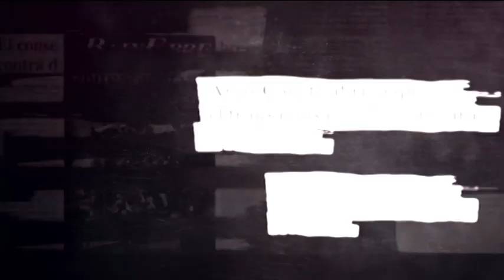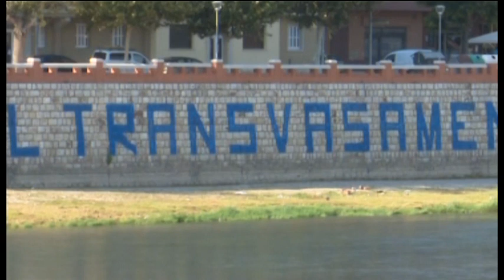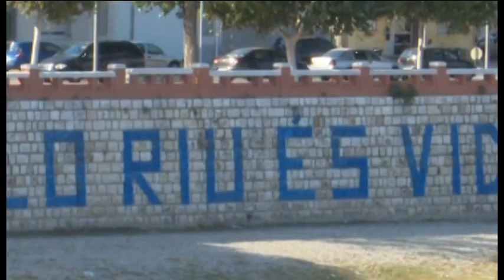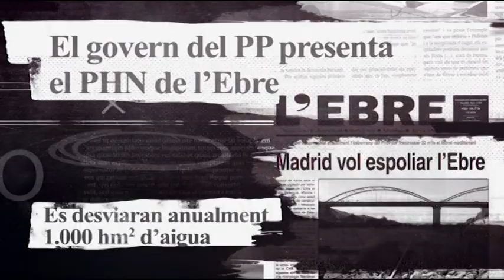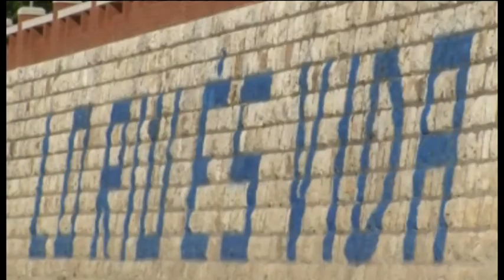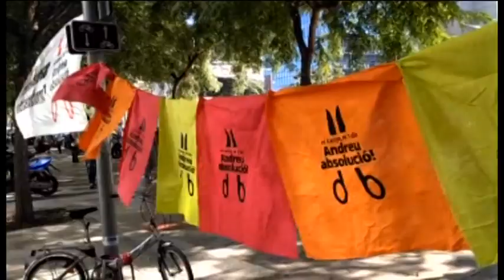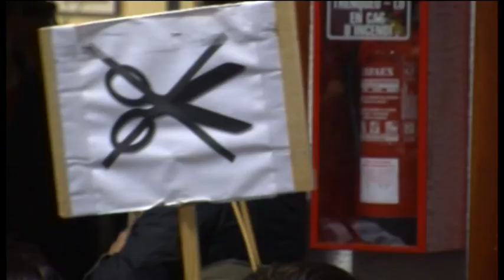Generació 'Lo Riu És Vida'. Lluita de Yesa i judicis a Josep Sabaté i Andreu Curto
Coneixem la lluita contra la construcció de la presa de Yesa, de la resistència de la gent d'Artieda i les expropiacions que van patir, i del judici dels activistes Josep Sabaté, acusat d'agredir al delegat de la Generalitat a l'Ebre el 2003, durant l'època més forta del moviment antitransvassament, i Andreu Curto, condemnat a un any de presó per participar en un piquet durant la vaga general del 29-M de 2012.